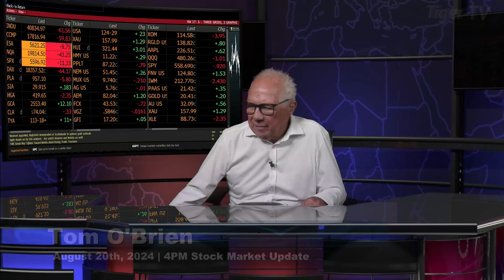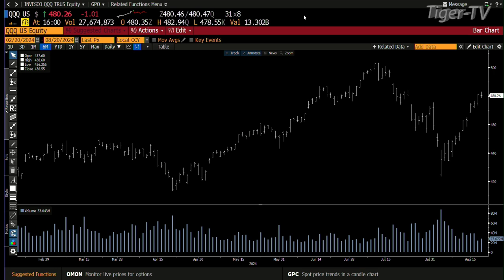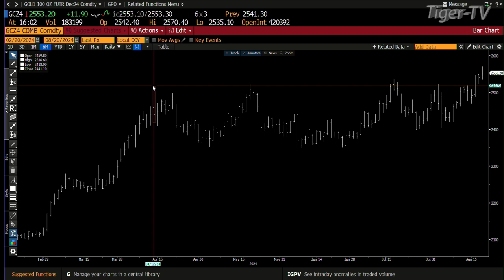August 20th, 4PM ET Market Update on TFNN - 2024